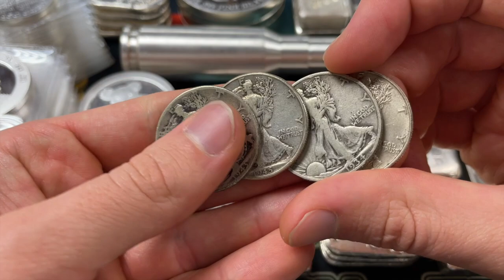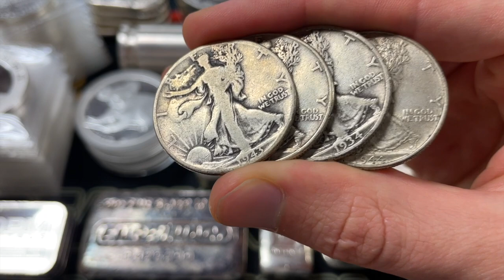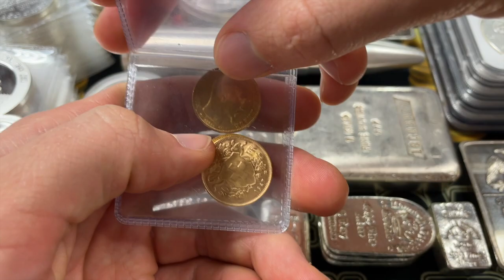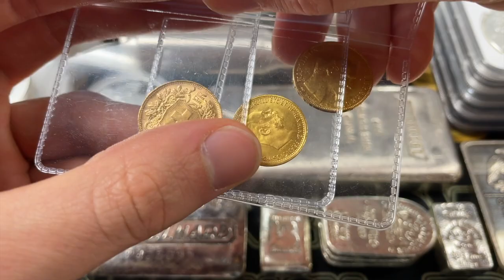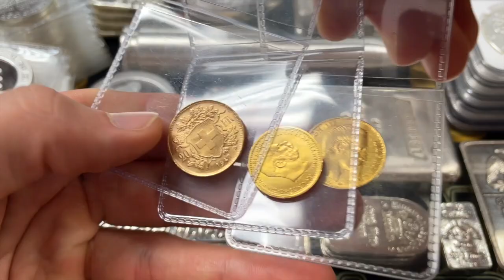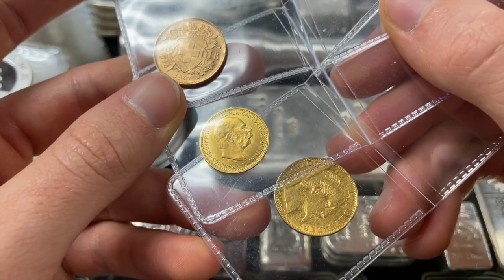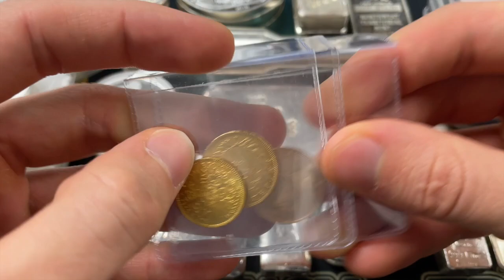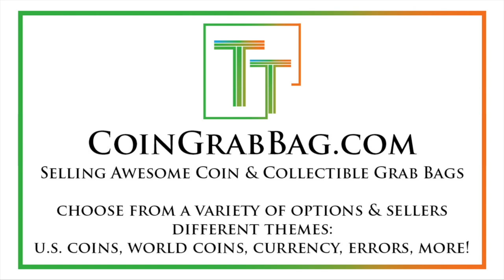The Ultimate Guide: Silver Stacking For Preppers (Should You?)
What is the best type of silver for preppers? A lot of people wonder what they should be buying with a defensive or collapse-ready mentality. I try to provide balanced perspective on this channel, and think that a small amount of silver may be helpful for overall preparedness, though there certainly are situations where the silver (or gold - think about gold for prepping) is not helpful whatsoever. Let's think through it, what denominations would be best, and I'd be curious to hear your overall thoughts.

If you are or represent the copyright owner of materials used in this video and have a problem with the use of said material, please contact me via my email in the "about" page on my channel.